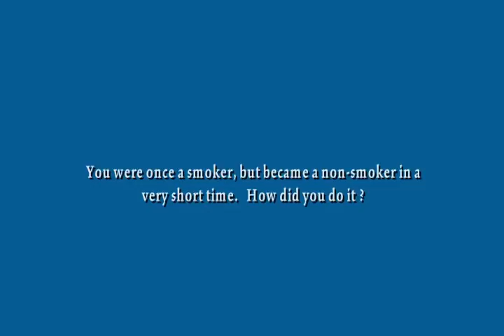What Is NLP Principles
Effective Blueprint Anyone Can Use To Attain The Life You Deserve

Books have been composed by the hundreds, by Authors on Self Enhancement and Success. You can read then in print, pay attention to audio books or download them to your kindle to keep reading the fly. There is also an abundance of totally free material offered on different websites. It is offered as PDF text, Videos, and audio formats. You can also get much value and advantage from participating in live occasions, seminars and conferences. There you will pay attention to and connect with like-minded participants and live speakers. These effective speakers will provide their success stories to you and share their understanding.

Stop right now and take a look at your sales systems. Do they make allowances for automatic or semi-automatic follow up? Do you use Autoresponders from your site? Do you have an offline sales letter follow up strategy. Do you use contact management software application so that you do not loose track of possible consumers?

You will certainly be coming across a lot of difficulties along the way. If you ever experience these, never neglect the chance to seek help and assistance. A consultant who is certified on the matters being faced is really important in conquering these obstructions. Ensure you get the very best individual for the task.

Our Master Practitioner Course can assist you to recognize your core values and begin to construct a brand-new foundation based on these values. As soon as you do this, the road to producing increased joy will be clear, both in your life and the development of your business.

Being an nlp coach and a spiritual explorer, I have constantly thought in trying and learning about methods that are unique. I discovered a wonderful 'Acupunturist' who specialized in fertility problems for older females.

Do you see how each of these totally changes the underlying choice, and will always result in various options and results? For example, if you are searching for another challenge, then you won't take up the task washing dishes in a restaurant. If, on the other hand, it's about your self-confidence, then the easiest solution may be purchase a few hours of nlp coaching to quickly improve your self-confidence that way.

The very same goes for the Law of Attraction (LOA). As far as I am concerned personally, the LOA is a significant force in the universe, which we can in fact use knowingly to create our life with (to a really high degree). I do realise, though, that the ultimate (universal) paradox sketched above permits the "nay-sayers" to be right also. The LOA will gladly assist you to keep that belief by not working for you if you do not believe the LOA works! There's the good old rule: what you consistently believe about and feel about is going to happen!

nlp examples
nlp for dummies
nlp wiki
nlp techniques
nlp books
nlp pdf
nlp machine learning